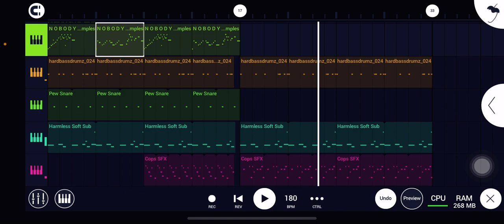Testing Nobody (Untuned)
I hope you know I made these half asleep at midnight